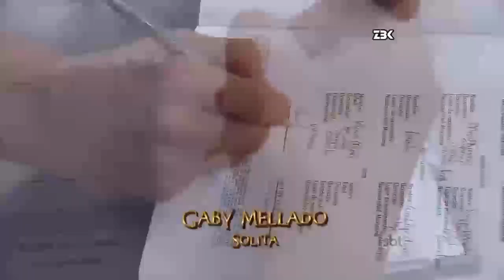Triunfo do Amor - Vitória descobre que está com câncer de mama